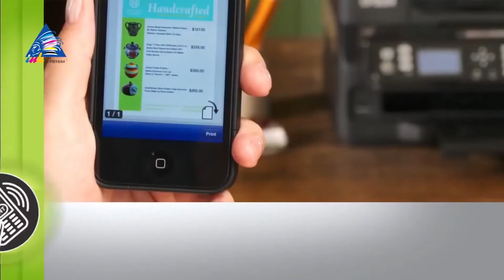Обзор МФУ Epson WorkForce WF-2540